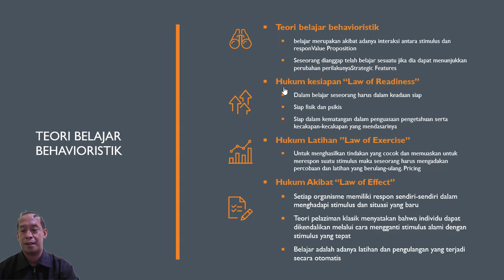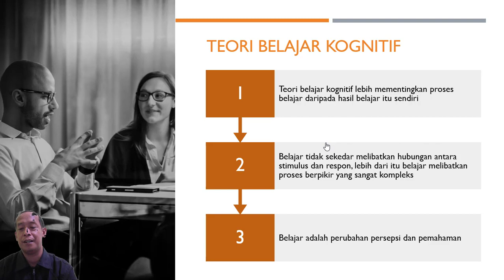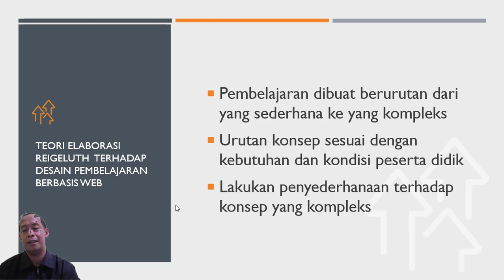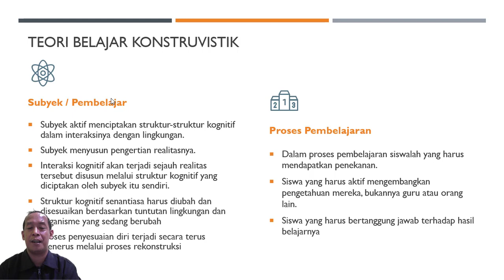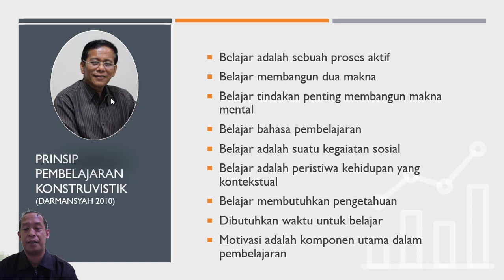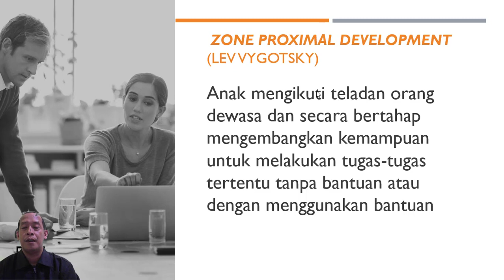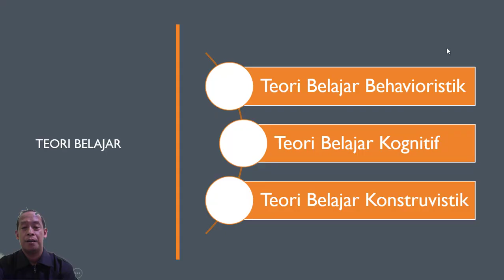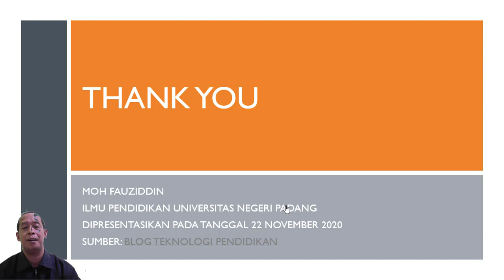Teori Dasar Pembelajaran Berbasis Web (Belajar Presentasi)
Video ini adalah rugas presentasi mata kuliah Desan Pengembangan Model, Desain dan Evaluasi Pembelajaran dengan Materi Teori Dasar Pembelajaran Berbasis Web. Dosen Pengampu Bapak Dr. Darmansyah, M. Pd. Universitas Negeri Padang

Banyak hal yang mungki tidak dapat dipahami dengan baik dari melihat video ini, untuk itu silahkan didiskusikan di kolom komentar.

Jangan di Bully karena masih tahap belajar hehe